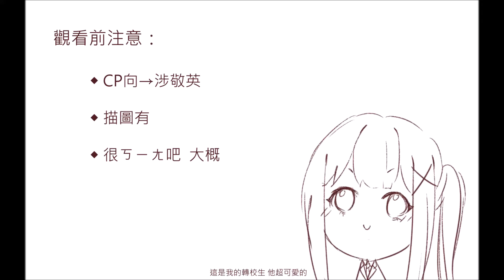【合奏】涉敬英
畫了奇怪的東西